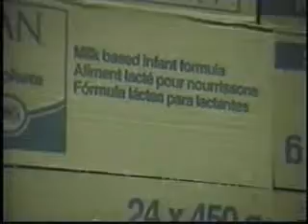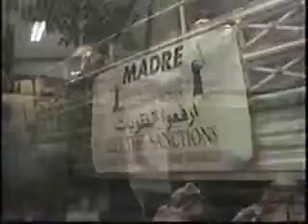Milk & Medicine Campaign 1992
Posted on Oct 1, 2008